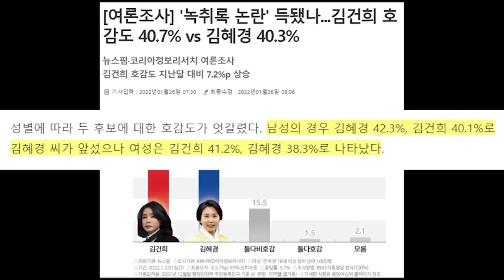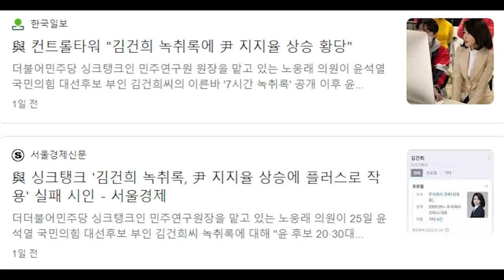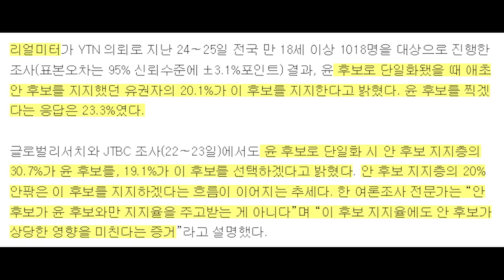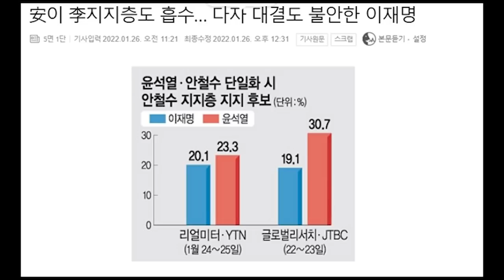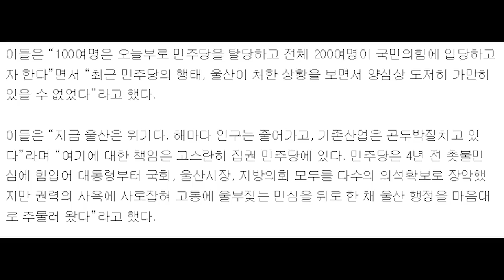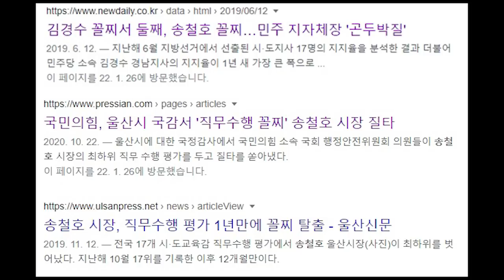김건희도 김혜경 추월....安이 李지지층도 흡수...與 울산당원 200명 집단 탈당..난리난 민주당